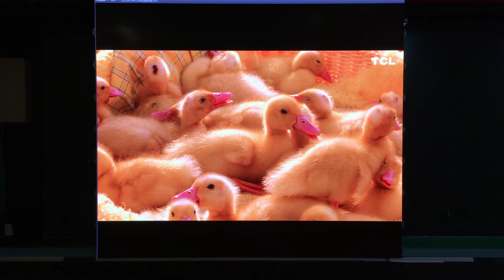P1.9 Indoor HD Small Pixel LED Video Screen